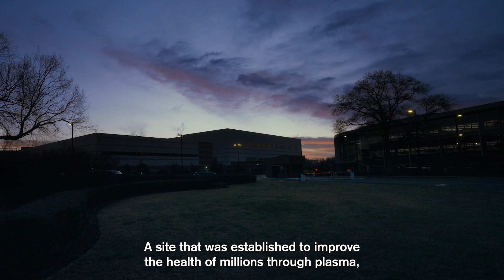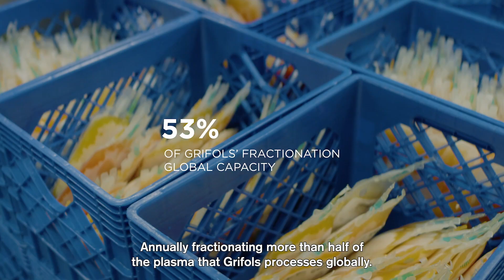The Clayton Plant, 50 years of growth| Grifols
Our plant in Clayton, N.C., U.S. has become Grifols' flagship manufacturing hub worldwide.

In 2011, Grifols acquired the site to unleash its industrial potential to its full. Equipped with state-of-the-art facilities and cutting-edge engineering processes, it is one of the most expansive, technologically advanced, and environmentally responsible facilities producing plasma-derived medicines worldwide.

✨ On its 50th anniversary, we look back on 50 years of growth.